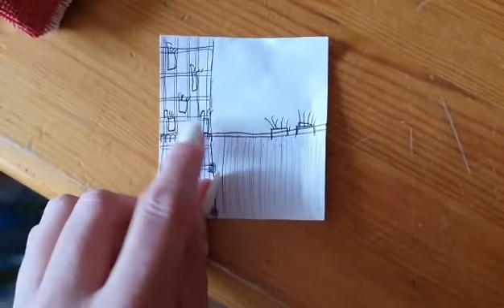SUITE du VLOG : On chamboule TOUT!